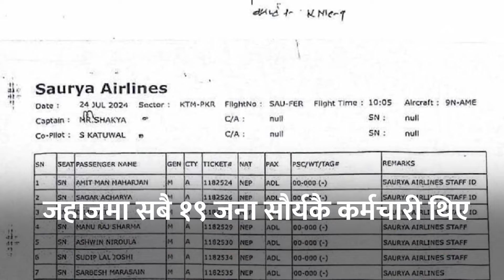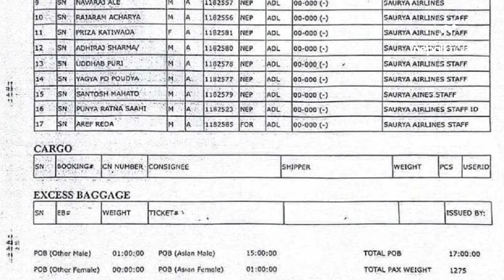अहिलेसम्म के थाहा छ सौर्य एयरको जहाज दुर्घटनाबारे? | Crash Saurya Airplane